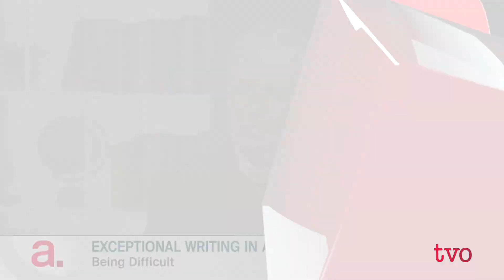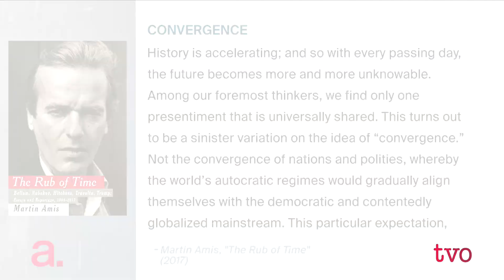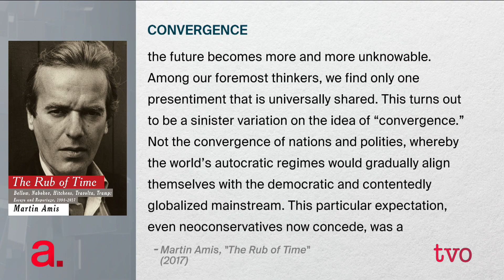A Literary Lion, Part 2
Few writers have the literary and intellectual accomplishments Martin Amis: novelist, creator of short stories and non-fiction books and a memoir. His newest collection is "The Rub of Time: Bellow, Nabokov, Hitchens, Travolta, Trump; Essays and Reportage, 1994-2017," and Nam Kiwanuka welcomes him back for the second half of their conversation.